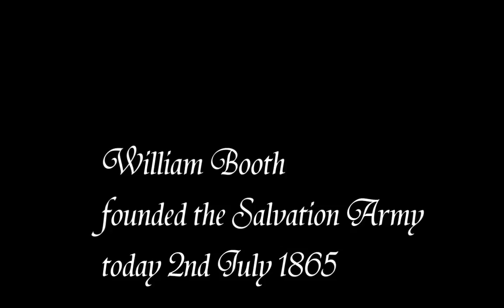William Booth; nicht unpassender als Konservativ-Liberale und nimmt sie an, Sozialisten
Übersetzung:

. dass die Heilsarmee, worin das Pathos ist, dass wie, wer auch immer das Leiden ignorieren kann.

'Waw William Booth ein erfolgloser Sozialist?'

Vielleicht. Vielleicht das durch die Schwäche, der alle Männer fehlen, aber dann belehrt keine bloße Entfremdung der Natur solcher, der durch seine Schwäche danach strebt, dann zu führen, falsch und nennt sie als Führer und Politiker: nicht unpassender als Konservativ-Liberale und nimmt sie an, Sozialisten zu sein.

, Der sogar der Vernunft durcheinander bringt, kann ture Musik nie begeistern als 'populäre Mittelmäßigkeit' im Fehler, die darin von der Kunst es reinigen, rein sein, wenn das mittelmäßig, und groß ist, wenn das nur Musik ist, die die Wahrheit über seinen corruptors des Schicksals und seiner erfolglosen Führer von Nationen ausstellt.

traducción:

.that the salvation army wherein is the pathos that such as whoever may ignore the suffering.

"Waw William Booth a failed socialist?"

Perhaps. Perhaps that by weakness all men fail, but then no mere estrangement of nature such that by its weakness aspires to lead then misdirects and calls them as leaders and politicians: no more inappropriately as conservatives liberals and assumes them to be socialists.

That deranges even of sanity, can never inspire ture music than 'popular mediocrity' in mistake that in expurgate of art it be pure when it is mediocre, and great when it is only music exposing the truth about its corruptors of destiny and its failed leaders of nations.

Regarding that personal introduction mine to the composer Mister Eric Ball composer of 'Lourney Into Freedom' by which my father was acquainted as composer and German musician more than the unappointed general and the misplaced leader.

{William Booth The Fiounder}